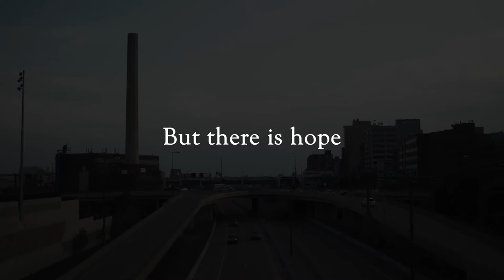Inside Health Care March 2022, Colleen Ronnei, Founder, Change the Outcome Program Segment.